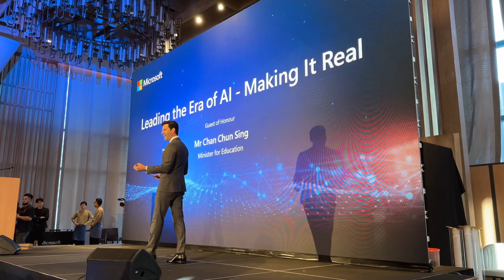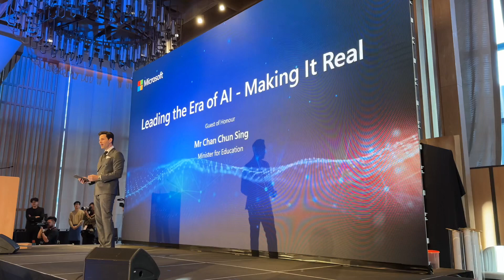FLY HOSTS: Bobby Tonelli - Microsoft Launch with MOU Signing 2024